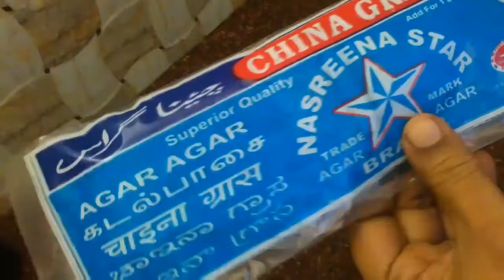Milk Agar Agar pudding /China grass pudding / paal Kadal paasi recipe in tamil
Agar agar -10gm
Cardamom powder - pinch

Dry  fruits  to garnish